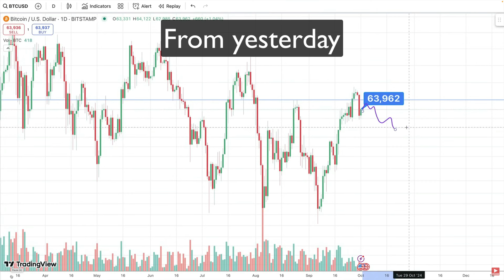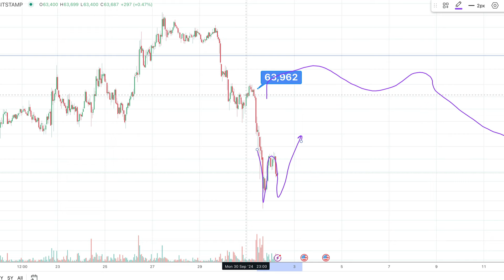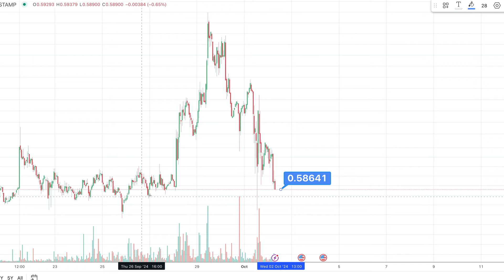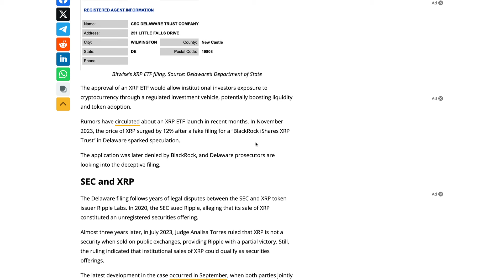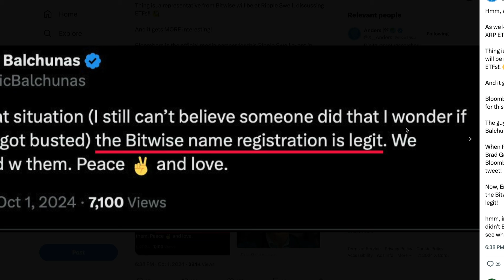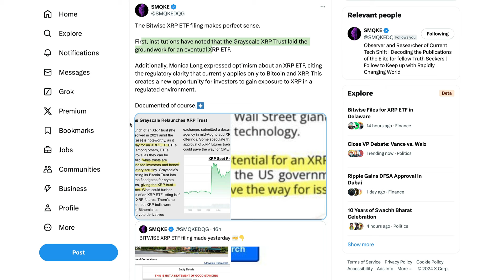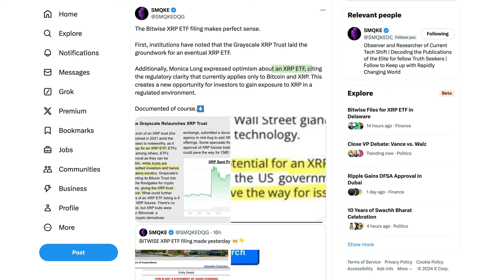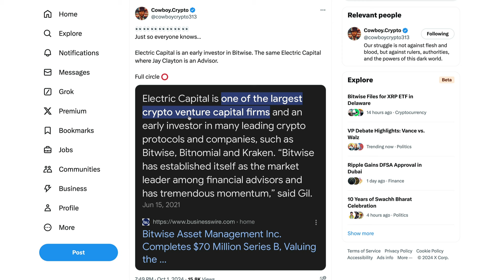Ripple XRP: The Recently Filed Bitwise XRP ETF: What Could It Mean For XRP Price In 2025?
XRP • rByfVCCvLDaScip6kztPFYCZ9oztPKqP3b
BTC • bc1q8zamhnwczhd3ywe3yztpsgrw0csqvpsnfvexwg
VET • 0x882f4a16beEDA3bbCF14B93783495f9af893b751
ALGO • RFFUJTCHYB7DHM2VLG5DJDXLP5CKLH4D5XMO4TBNYKMAOL5OVHPSC7QTW4
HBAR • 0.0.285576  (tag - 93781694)